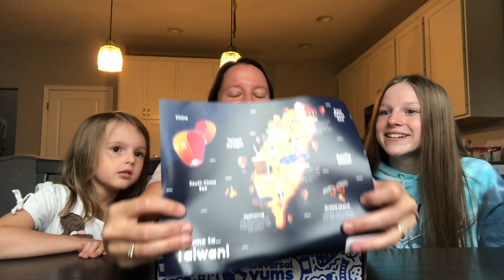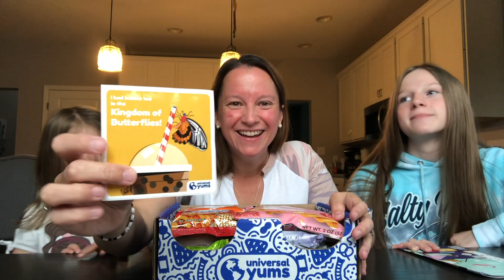Universal Yums Unboxing and Taste Test Review August 2021 | Taiwan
Join us as we unbox and taste snacks from all around the world!  Chips, popcorn, and chocolate are just a few of the delicious treats found in this monthly subscription box.